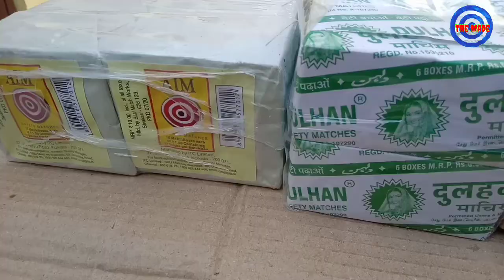Match Chain reaction || star 🌟 fire 🔥 1 k selebration.